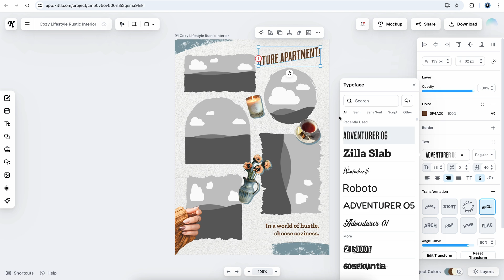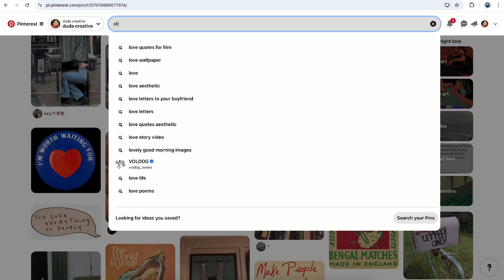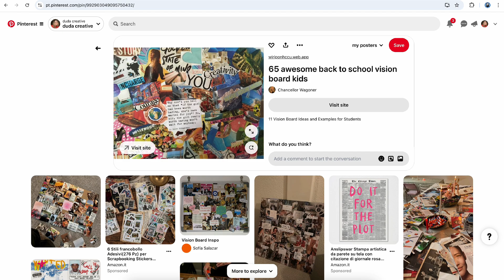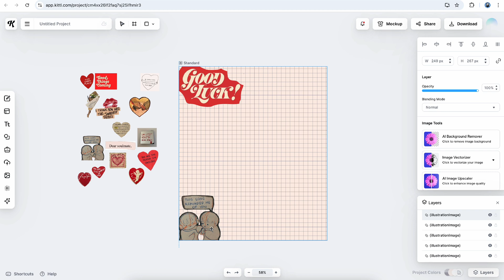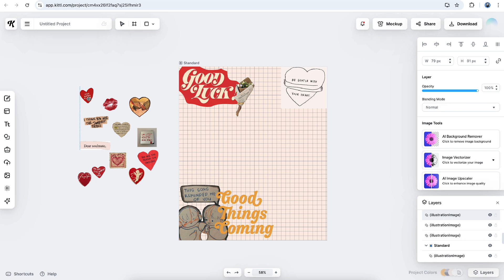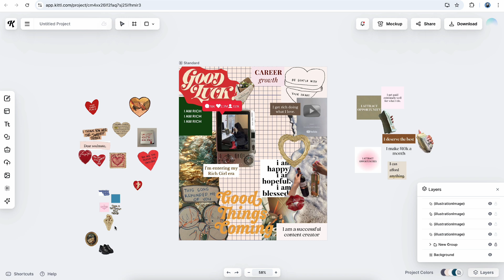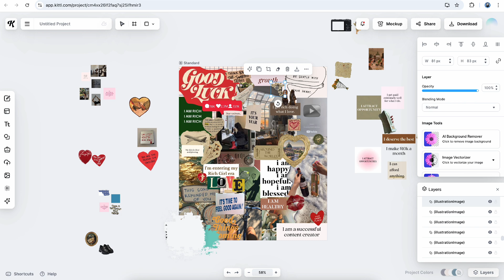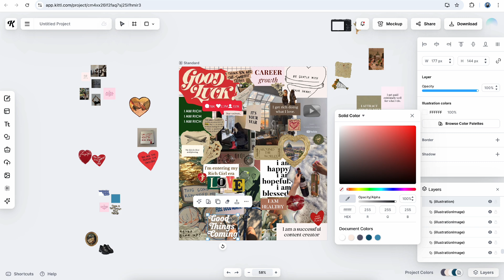How To Make A Vision Board For 2025 In Kittl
In this video, Duda is walking you through how to make your own vision board design in Kittl. Vision boards are a great way to set goals for the upcoming year and beyond, and it's a fun way to get your ideas out and see how you can attach your plans and events together, like travel, and other big life events.

🕰️ Timestamps For This Video:
0:00 How To Make A Vision Board
0:10 What Are Vision Boards?
2:00 Starting From Scratch Or A Template
2:50 Collecting Pieces You Want To Use
4:20 Looking At Vision Board Inspiration
4:45 Starting With A Paper Background
7:00 Adding Aesthetic Pieces
9:30 Finding Paper, Tape, And Clipping Textures
10: Final Thoughts